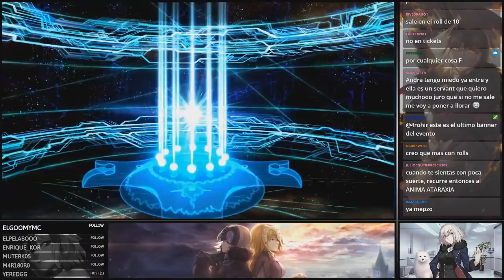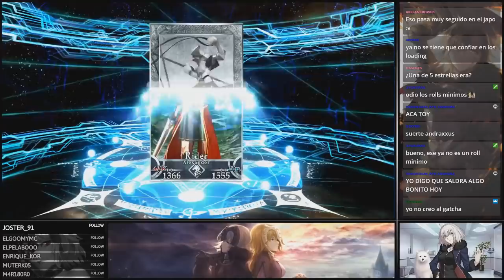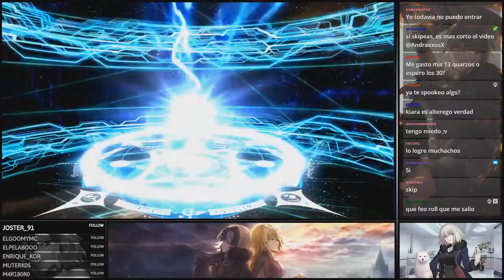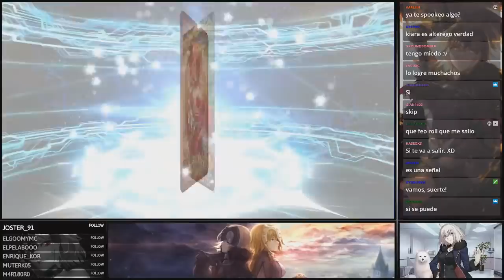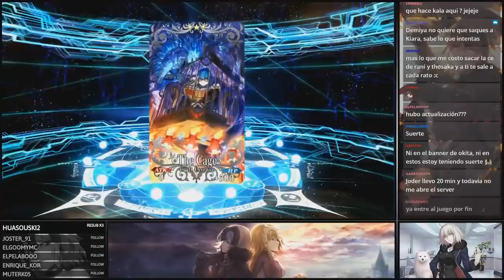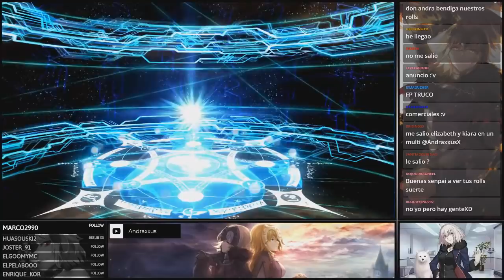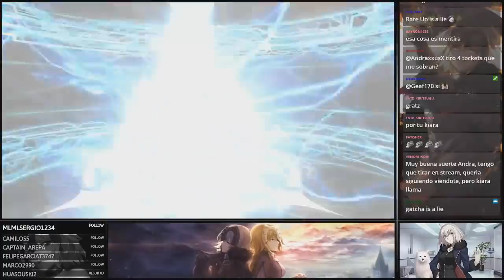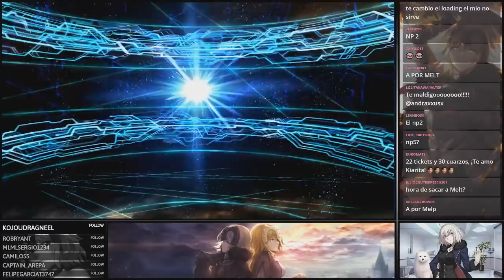[Fate/Grand Order] - Rolls por Sesshōin Kiara (Stream Highlight)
Estos rolls fueron realizados en stream el 1ro de Mayo del 2019.